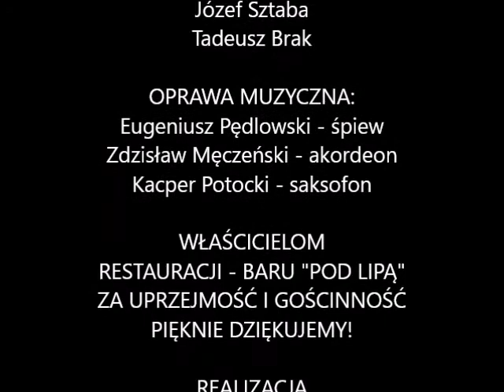SPOTKANIE POETYCKO MUZYCZNE W BARZE POD LIPĄ real. W. Serafin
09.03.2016 r odbyło się Spotkanie Poetycko - Muzyczne  w Restauracji - Barze "Pod Lipą"  dzięki uprzejmości właściciela lokalu, któremu serdecznie dziękuję w imieniu własnym, oraz uczestników! :)